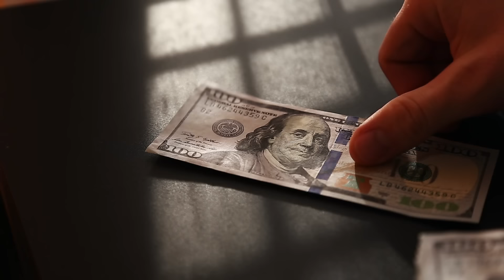Lembra Do Menininho Que Pesava 200 Kg? É Isso Que Aconteceu Com Ele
No vídeo de hoje você vai conhecer a continuação de uma história incrível sobre um menino que ficou conhecido no mundo inteiro graças ao seu incrível peso. O nome dele é Arya Permana, um menino da Indonésia que alcançou um peso recorde de 190 kg em 2016. Imaginem só, esse peso equivale ao peso de 6 meninos de sua idade, ou de quase três homens adultos. Na época ele tinha apenas 10 anos e ficou em primeiro lugar no ranking mundial das crianças mais pesadas. Não é bem um motivo de orgulho, uma vez que o excesso de peso pode levar a grandes problemas de saúde. A obesidade infantil é especialmente perigosa e a vida de Arya estava em jogo. Naquele momento ele só conseguia deitar, comer e jogar no smartphone. E hoje vamos contar o que aconteceu na vida dele.